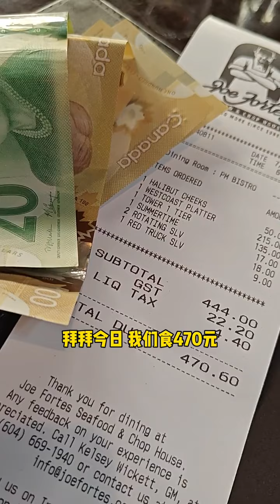今晚食海鲜大餐 Seafood Feast in Canada